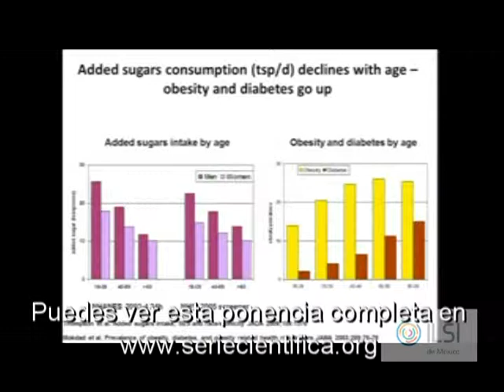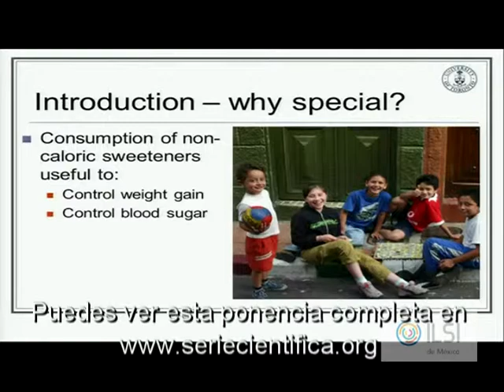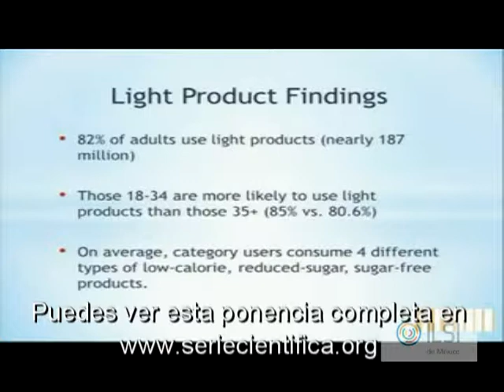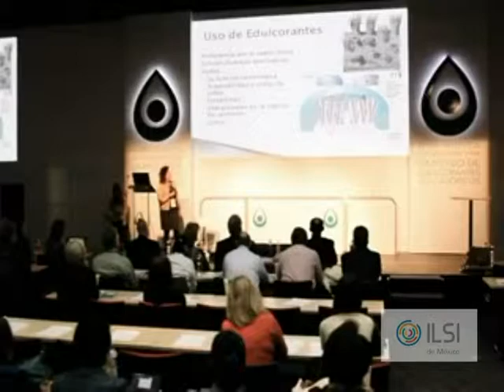SIMPOSIO DE EDULCORANTES NO CALÓRICOS ILSI